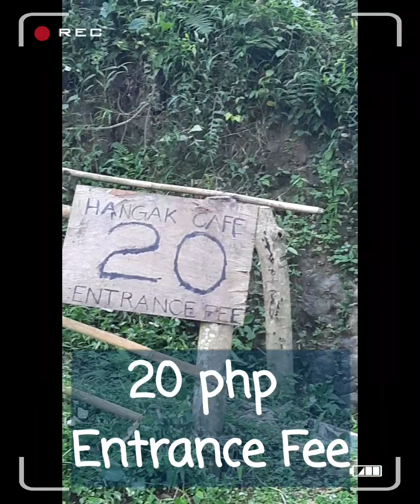Tara Kape Tayo! (pero Kape lang walang tayo)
When you"re in Maco, Davao de Oro, try to visit Hangak Kape and experience breath taking views of Compostela Valley now (Davao de Oro)

Support Locals! visit na!